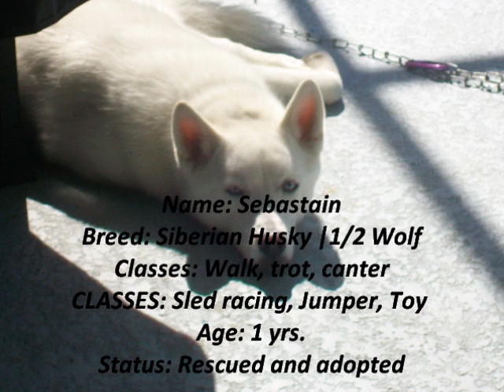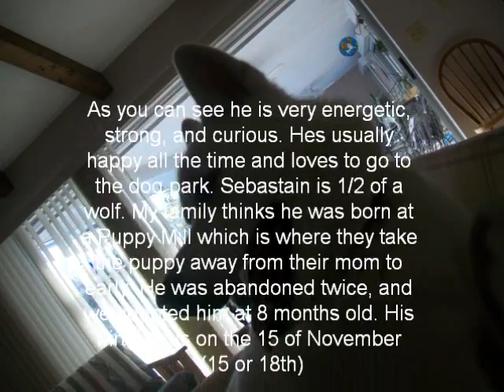For Troopermine's contest!!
DONT OWN MUSIC! I 3 Sebastain!!